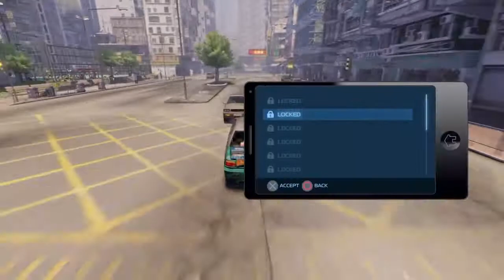I Am The Best Wanted In Hong Kong! - This Is How You Play Sleeping Dogs 2 Moments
Sup, if you read the last description, I said that I am uploading Watch Dogs 2 but.. I feel like there's not enough "content" on my records so I need to play for hours again so I can gain many worth-a-share encounter of moments. Anyway, I didnt know that if you grab a person in Sleeping Dogs 2, you can make them a human shield or hostage againts the police force and the best feature of the game: Using your phone while driving. I just need to practice it on the game well and I can be as good as it is in real life. Yes no to problems there.